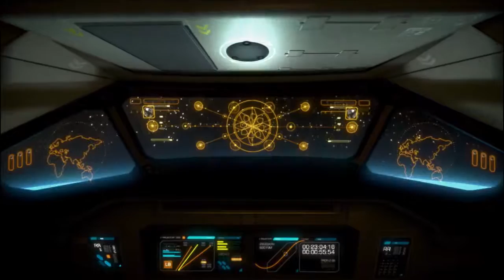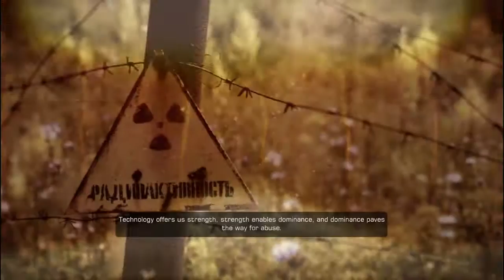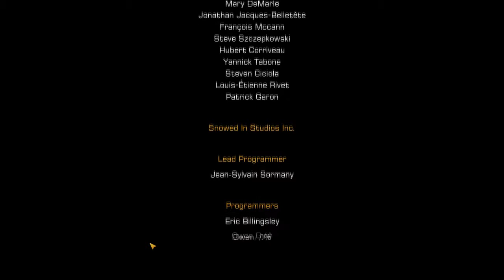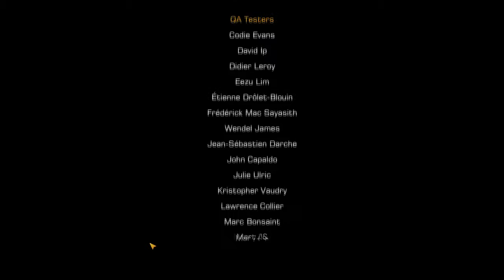Deus Ex - Human Revolution Pt. 6 (Final)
The rest of Rifleman Bank Station, Singapore, and Panchaea